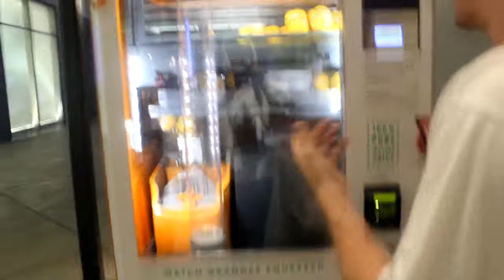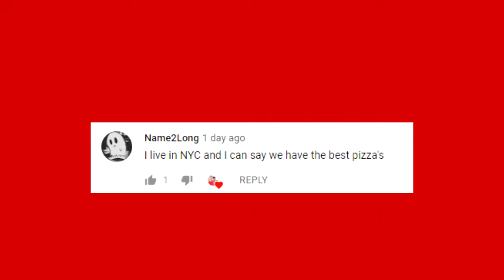WHAT HAPPENED TO THIS GUYS DOOR??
We explore LA and Hollywood and have some funny moments... hope you enjoy the video!

We have a lot of great videos in store for you all!

Comment what you think we should do next!